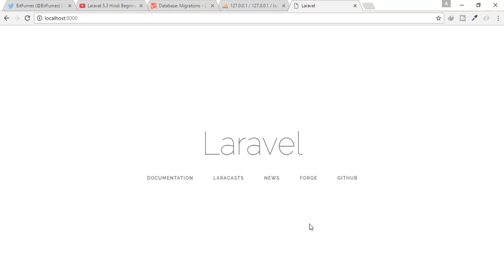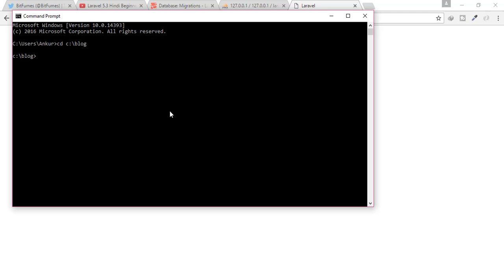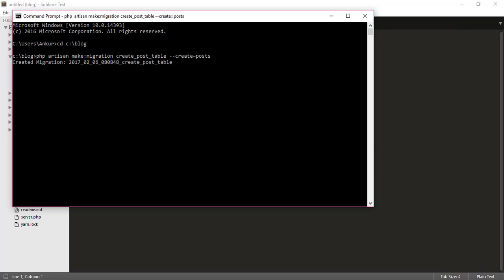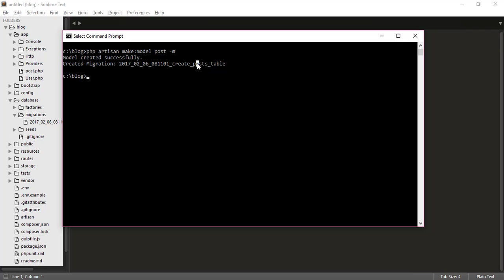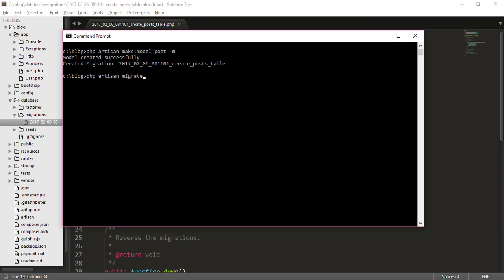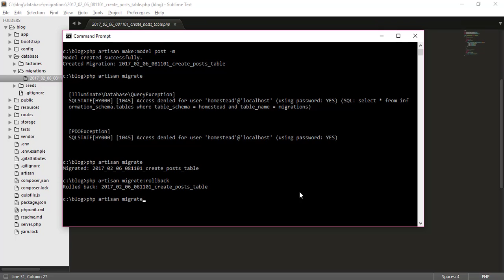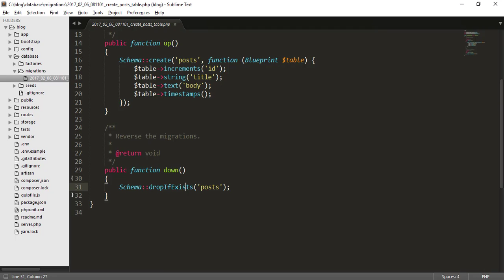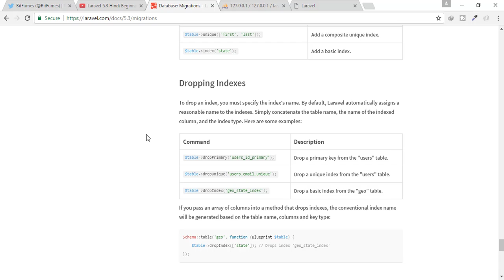Laravel 5.3 Hindi Beginner Tutorials Part 9 - Database Migration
Here is a new series for Beginner on Laravel 5.3 in Hindi. Laravel hindi

Migrations are like version control for your database, allowing your team to easily modify and share the application's database schema. Migrations are typically paired with Laravel's schema builder to easily build your application's database schema.
Laravel resource routing assigns the typical "CRUD" routes to a controller with a single line of code

--- FOLLOW ME ---

--- QUESTIONS? ---